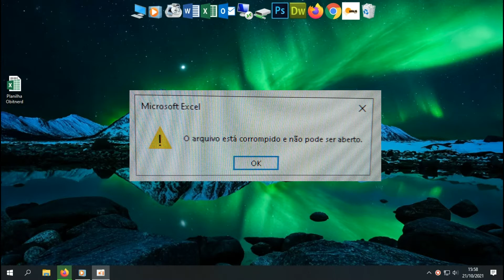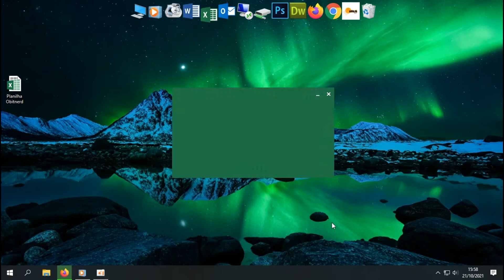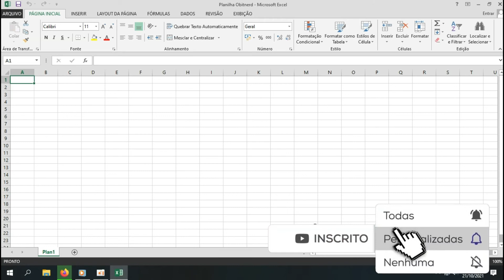O Arquivo está corrompido e não pode ser aberto Excel - Resolvido